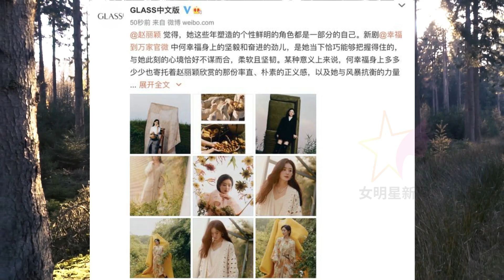赵丽颖 暖冬慵懒封面曝光，隔空对话何幸福，优雅知性温暖又治愈 【女明星新闻】